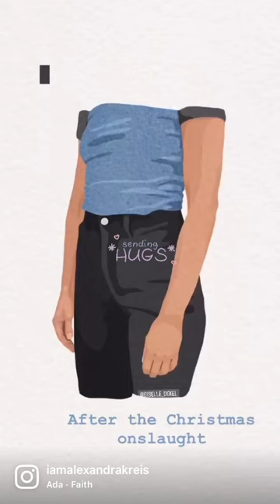Oh My God - What Day is it?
‘Do you curse where you come from?
Do you swear in the night?
Will it mean much to you if I treat you right?
Do you like what you’re doing,
Would you do it some more?
Or will you stop once and wonder
what you’re doing it for?’

Often after the gifted season and mildly before that, I would feel like the song.
Overindulgence has indeed taken place, and now my regimental me wants to return to feeling more amazing with the snap of my fingers.

I’m not too fond of self-regulation; however, once they are in place, I know I will be in a better state of mind—handling the day, the week, and the challenges.
The space between a radical fast (don’t do it!!) and hoping I get back on track is the point I like to come home to.
Simplifying my foods, reducing some triggers like sugar and coffee and indulging and loving the ‘feel good things’.
I am ready to reset!
Come along with me at the beginning of Jan. Or buy a Ready 2 Reset Kit and choose when the time is ripe for you.
Thanks to the inspiring @giselle_dekel for great imaging. Check her out. I love her stuff